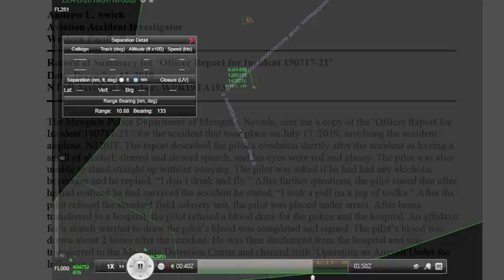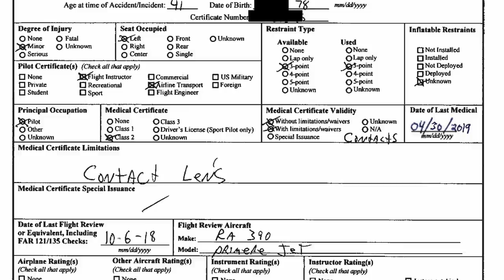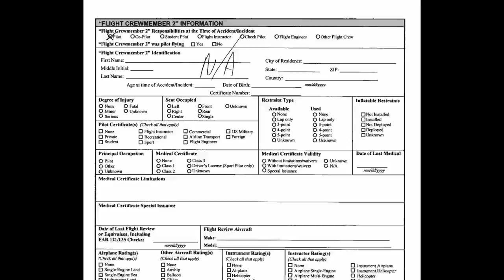Drunk Pilot Crashes Corporate Jet in Nevada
On June 17, 2019, about 1844 Pacific daylight time, a Cessna Citation 550, registration N320JT, was destroyed in a landing accident at Mesquite Airport (67L), Mesquite, Nevada. The pilot, the sole occupant, received minor injuries. The airplane was operated as a Part 91 ferry flight. Visual meteorological conditions prevailed, and an instrument flight rules (IFR) flight plan was filed for the cross-country flight.

The flight departed Tri-Cities Airport (PSC), Pasco, Washington, about 1625 and had a filed destination of Henderson Executive Airport (HND), Las Vegas, Nevada. According to an ATC recording and radar data, the pilot was in contact with approach control and a radar track showed that the accident airplane was approaching the Las Vegas class B airspace from the northeast. The pilot's speech was slurred, and the controller repeatedly asked if the oxygen system on the airplane was working properly.

As the airplane approached 67L from the northeast, the pilot stated he had the airport in sight and repeatedly requested a visual approach. The controller instructed the pilot to continue his flight to his destination of HND, which was another 85 miles past 67L in a southwest direction.

As the controller attempted to maintain communications, the pilot dropped off radar shortly after passing 67L. According to the pilot, during his descent to HND, the right thrust reverser lever "felt weird," and the right thrust reverser warning light began to illuminate. He stated that he decided not to continue his flight into the "busy LAS [Las Vegas]-HND airspace." The pilot canceled his IFR flight plan with the approach controller and proceeded to 67L.

He stated he continued his visual approach into 67L and upon landing, experienced a left yaw and opined that the left thrust reverser had fully deployed and the right one did not. After applying full right rudder, the airplane "ballooned" and soon after touched down "again" as the airplane continued to yaw to the left as it continued down the runway. The pilot stated that the airplane veered off the side of the runway and the landing gear then collapsed. He further stated that he attempted to extinguish the fire and was unsuccessful.

The surveillance video shown here captured the airplane as it was sliding across the runway shortly after landing. The main landing gear already collapsed before to the airplane enters the video frame, and a large fire and dark smoke follows the airplane as it slides down the runway. The airplane then disappears from view as it exits the runway near the runway's departure end.

Local authorities responded to the accident site, and the airplane was found engulfed in flames. The pilot was clearly intoxicated, and stated to authorities that he had been drinking some vodka. The authorities asked about the amount of vodka he drank and the timeline of drinking it. The pilot stated that the vodka had burned in the fire and an accurate timeline was not given. (The pilot claimed he took a swig once he realized that he had survived.) After refusing standardized field sobriety tests, the pilot was arrested on suspicion of operating an aircraft while under the influence of an intoxicating liquor or controlled substance.

About two hours after the accident, a blood draw and subsequent analysis of that blood was performed by the City of Henderson Police Department, Henderson, Nevada. The results were positive for ethanol, with a blood alcohol count (BAC) of .288%. The limit while operating an aircraft is .040%.

On May 6, 2021, the no-longer-a-pilot, Ryan Dashiell, pleaded to - and was adjudicated guilty of - one count "operation of aircraft while under the influence of intoxicating liquor or controlled substance." Dashiell was sentenced to time served, DUI school, a victim impact panel, and a $685 fine. Fees were waived, and by that point Dashiell had already completed the DUI school and impact panel.

The FAA was apparently a bit less forgiving. FAA records reflect that Dashiell's pilot's license is no longer existent.

00:00 Surveillance video of the crash
01:27 ATC playback (long silences truncated)
10:30 ATC playback continues, not truncated
13:48 Investigative material
16:13 Photographs